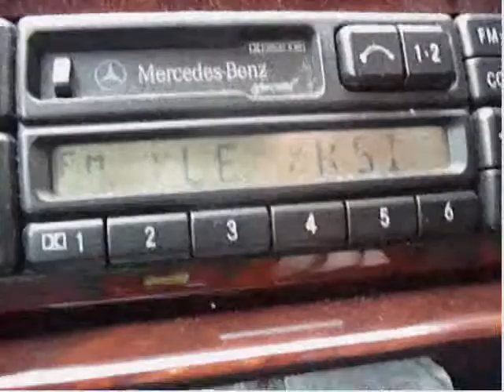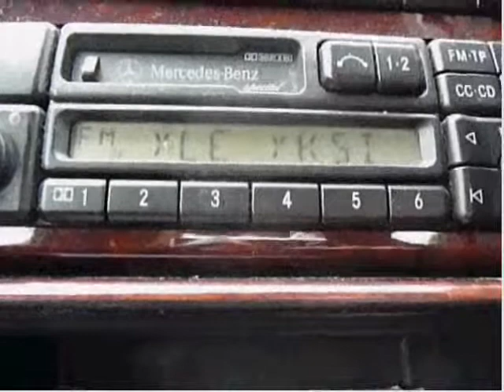YLE Yksi received in Germany via Sporadic E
87.7
88.2
88.6
91.6

all with RDS